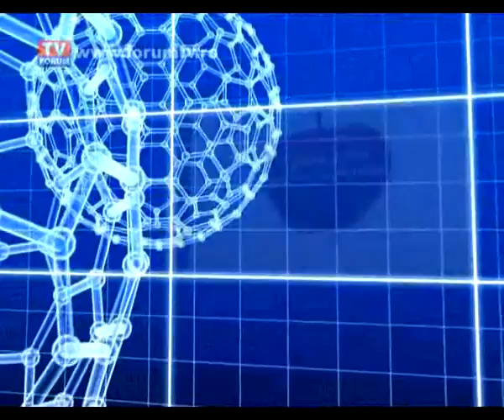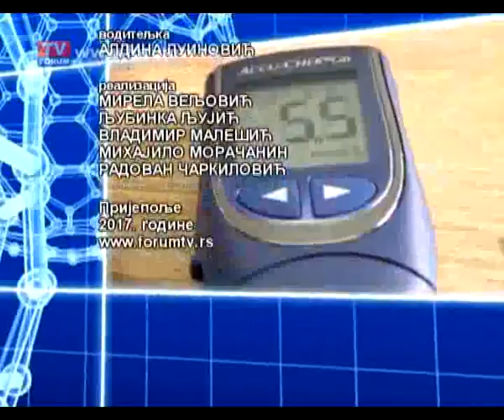Ordinacija TV Foruma - Briga o deci za vreme letovanja / dr Ljiljana Tomasevic